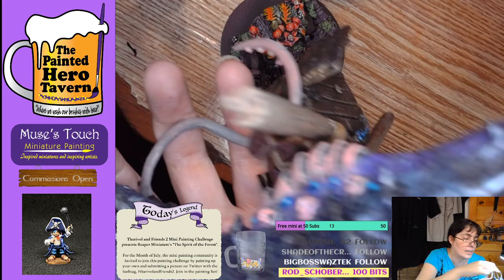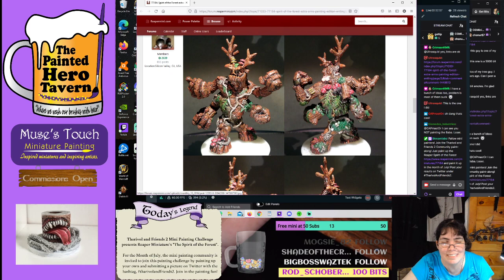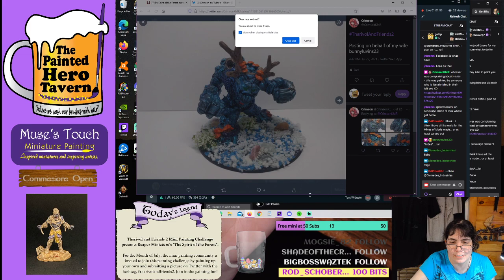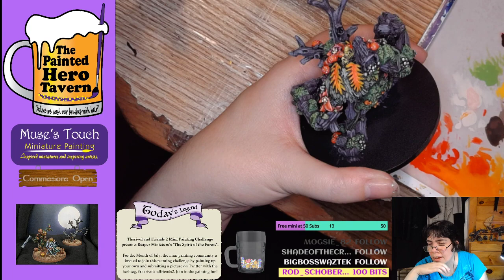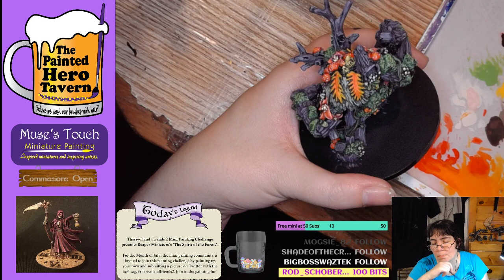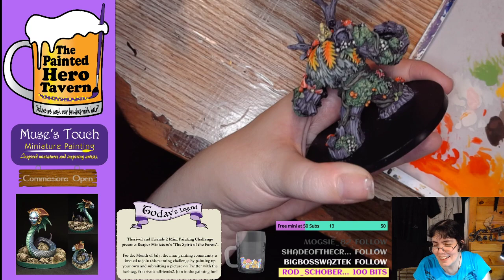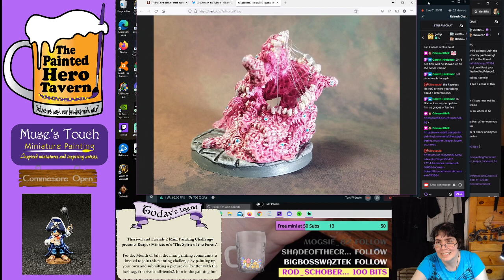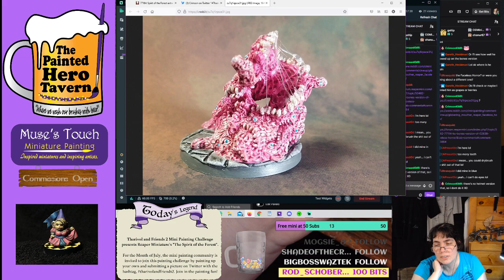The Spirit of the Forest for Tharivol and Friends 2. PT 12